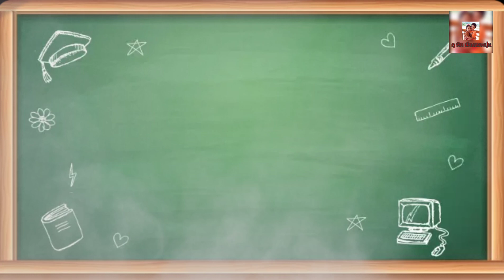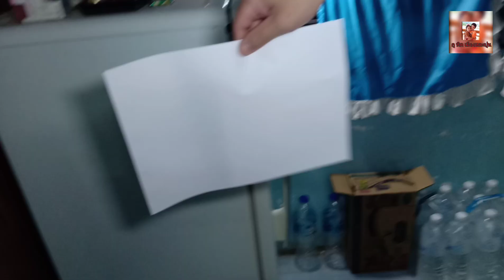จบปัญหาตู้เย็นกินไฟด้วยงบแค่ 2 บาท/เคล็ดลับกับ ภู พิคฯ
จบปัญหาตู้เย็นกินไฟด้วยงบแค่ 2 บาท วันนี้เรามีวิธีตรวจเช็คตู้เย็นแบบง่ายมาฝากค่ะ อย่าลืมกด subscribe กดไลค์กดแชร์เพื่อเป็นกำลังใจนะคะ  Thank you for watching please subscribe to my channel